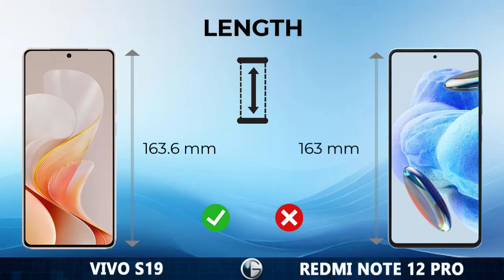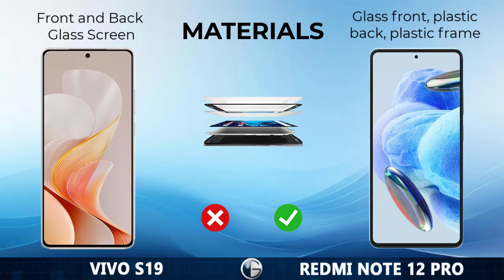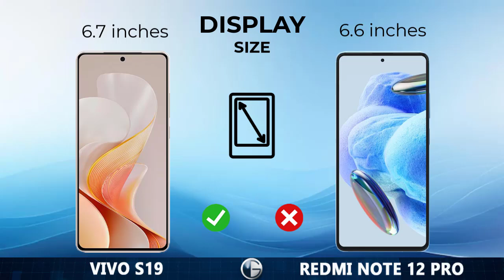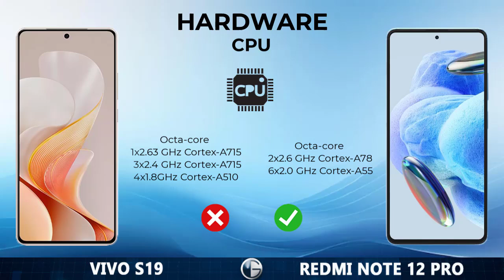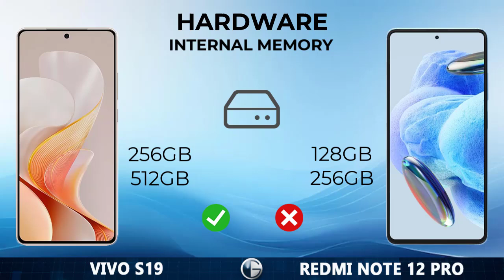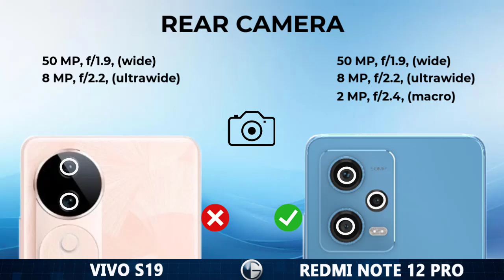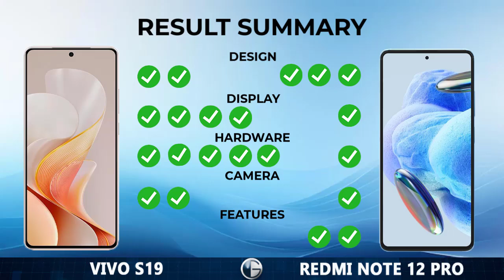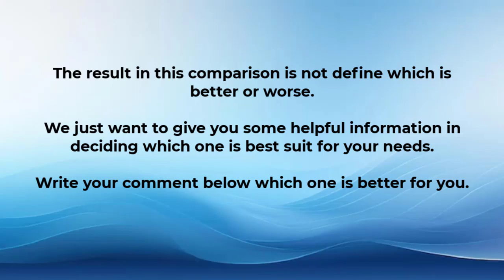VIVO S19 vs REDMI NOTE 12 PRO || Full Specs Comparison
The Specification Comparison includes:

•Released Date
•Design
     Length
     Width
     Thickness
     Weight
     Materials
•Display
     Type
     Resolution
     Size
     Screen to Body Ratio
     Aspect Ratio
     PPI Density
     Refresh Rate
     Gorilla Glass (Protection)
•Hardware
     Chipset
     CPU
     GPU
     RAM
     Internal Memory
     SD Card Slot
     Battery
•Software
     Operating System
•Camera
     Rear Camera
     Rear Camera (Max Video Resolution)
     Front Camera
     Front Camera (Max Video Resolution)
•Features
     5G Network
     Earphone Jack
     Fingerprint
     Water Resistant
     SIM
     FM Radio
     USB
     NFC
•Price
•Result